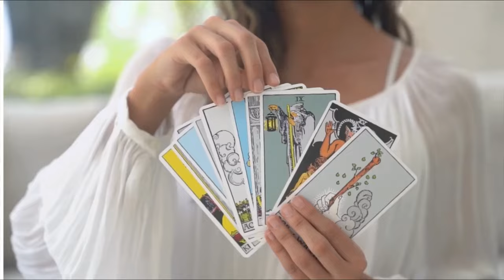💕♊ Gemini (Mithun) Love Tarot Reading | July 2024 | मिथुन लव लाइफ़ | Love & Relationship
💕♊ Gemini (Mithun) Love Tarot Reading | July 2024 | मिथुन राशि लव लाइफ़ | Love & Relationship